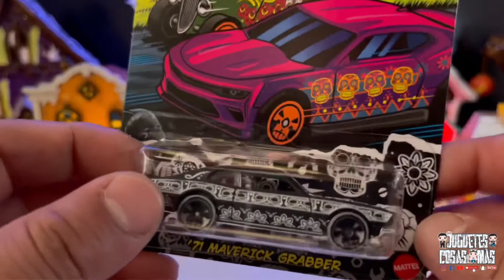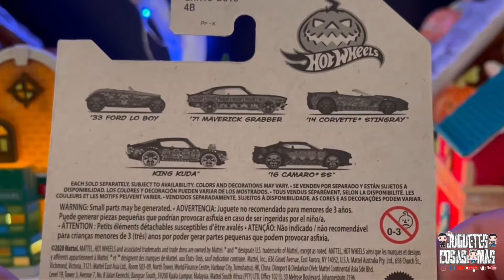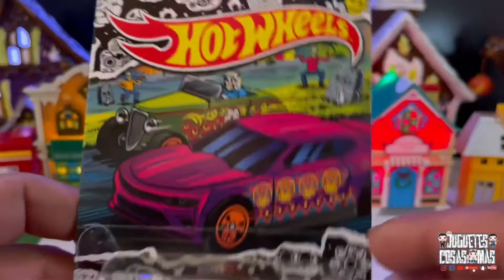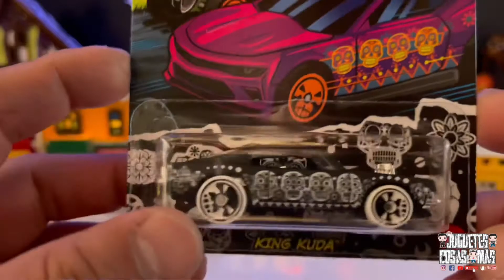5 INCREÍBLES HOT WHEELS DE HALLOWEEN 👻 2021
5 INCREÍBLES HOT WHEELS DE HALLOWEEN 👻